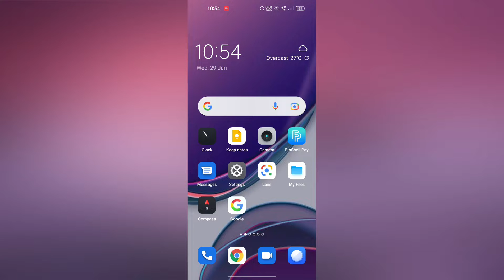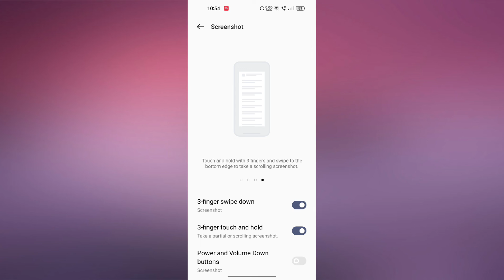OnePlus 8T 5G How to Take Screenshot setting